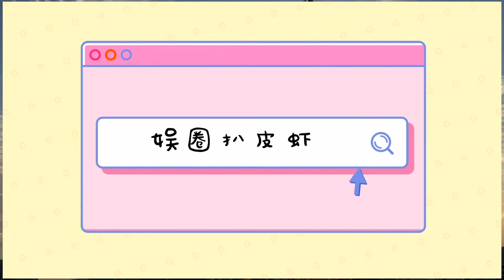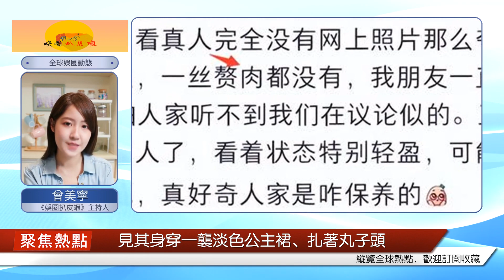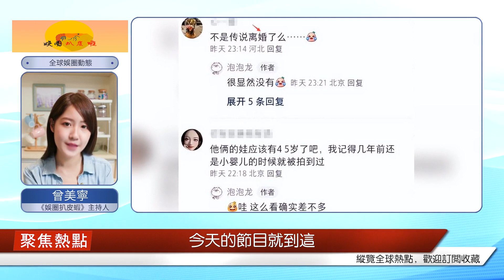田樸珺夫婦帶著孩子逛商場，3歲的女兒小精靈像小公主，王石貼心地撐傘拎包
8月1日深夜，有網民發帖稱“在SKP偶遇王石、田樸珺夫婦帶娃逛街”的畫面，一家三口（保姆同行）罕見合體逛超市，溫馨滿瀉！據偶遇者透露，適逢昨日（7月31日）北京暴雨，提前下班后躲進高端時尚百貨商場skp避雨；豈料，閑逛途中竟碰見了王石一家，激動不已。